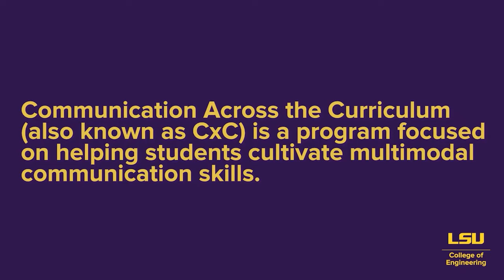LSU CxC Helps Students Enhance Communication Skills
BATON ROUGE, LA – Since 2004, LSU’s Communication Across the Curriculum (CxC) program has given LSU students, particularly College of Engineering students, the opportunity to improve their communication skills for a greater chance of success in the working world. In its 18 years of existence, CxC has helped thousands of LSU students and has given out hundreds of Distinguished Communicator awards to those students who excelled in the CxC Distinguished Communicator program. Here’s how CxC began and where it stands today.